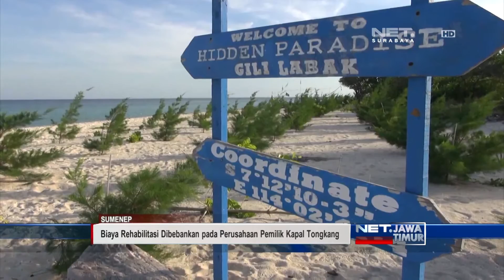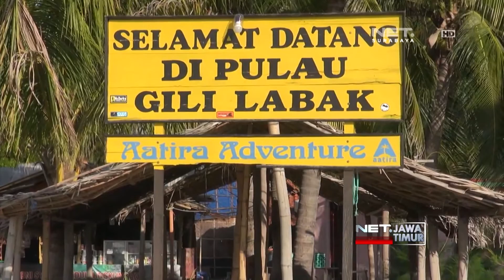NET. JATIM - REVITALISASI TERUMBU KARANG GILI LABAK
** NET. JATIM **
Pasca Terdamparnya Kapal Tongkang Batubara Tim Gabungan Pemkab Sumenep dan Badan Lingkungan Hidup Jawa Timur Terus Lakukan Pemantauan di Pulau Gililabak. Petugas Lakukan Penyelaman untuk Memantau Dampak Kerusakan Terumbu Karang.